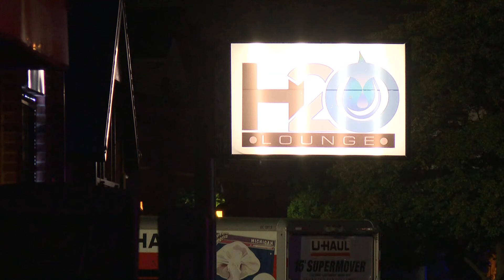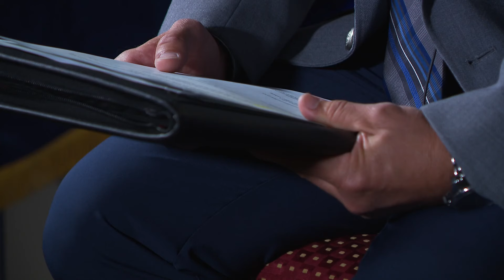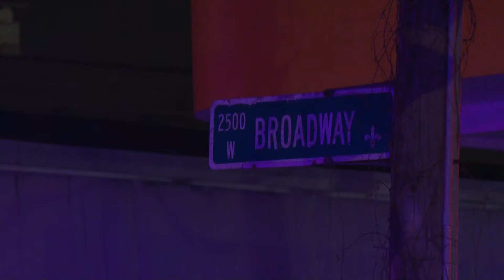Police searching for SUV connected to deadly shooting outside of Louisville nightclub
Louisville police said a vehicle in the area at the time of the shooting that killed 40-year-old man and injured 8 others could be involved in the Saturday incident.